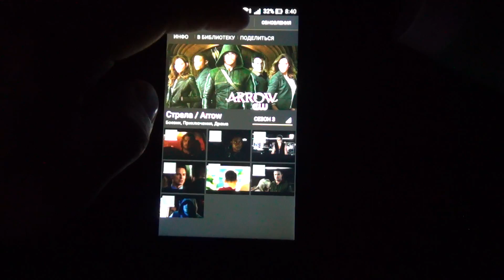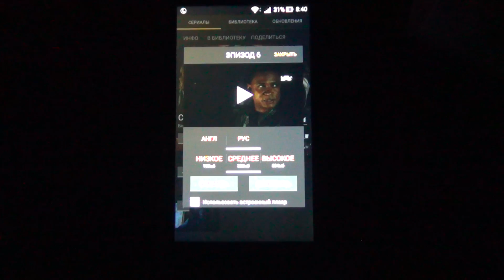Фильмы на телефоне,планшете,смартфоне Show Box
как смотреть фильмы сериалы на телефоне